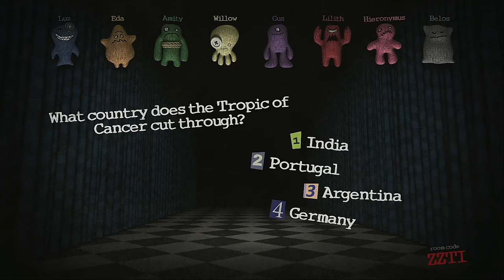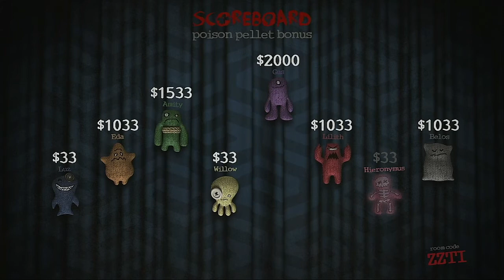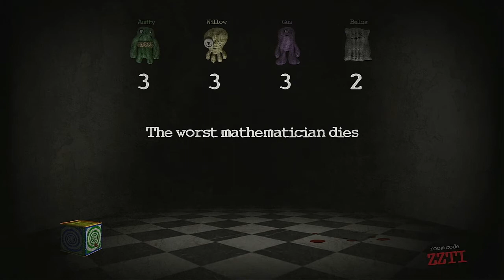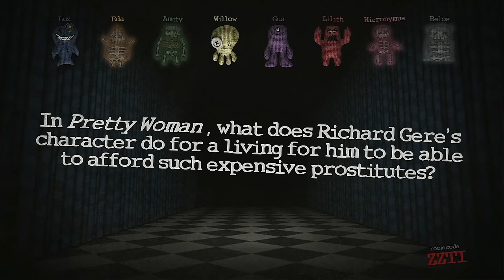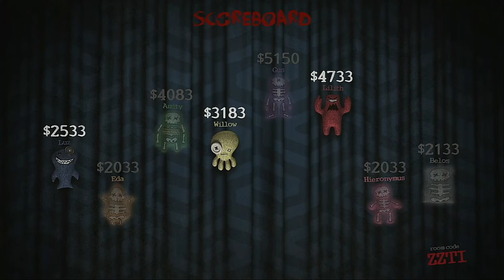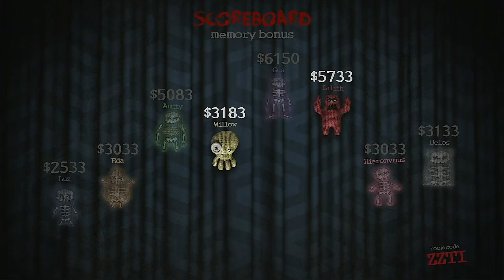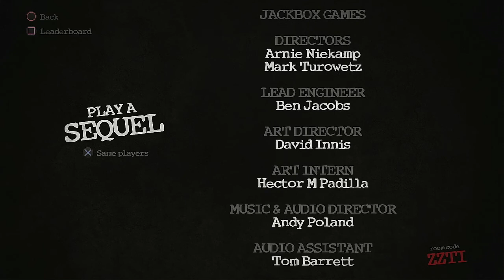Trivia Murder Party Season 2 Episode 2 The Owl House